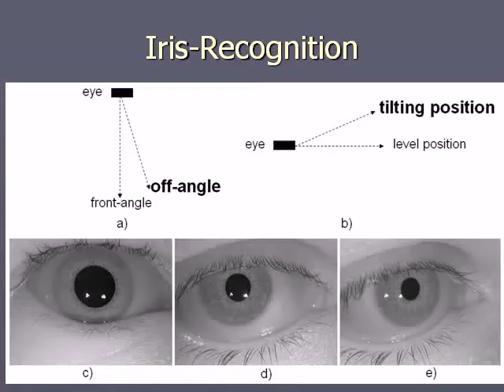Forensic Science in light of Biometry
It is used in security and access control applications to mean measurable physical characteristics of a person that can be checked on an automated basis.